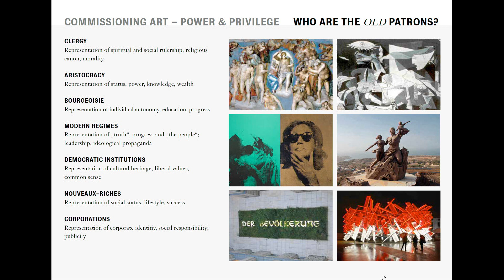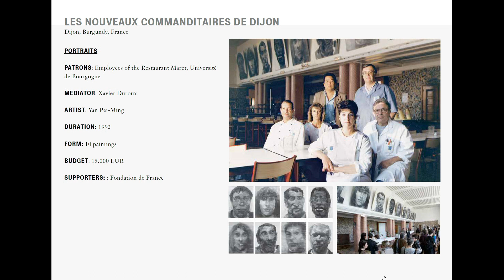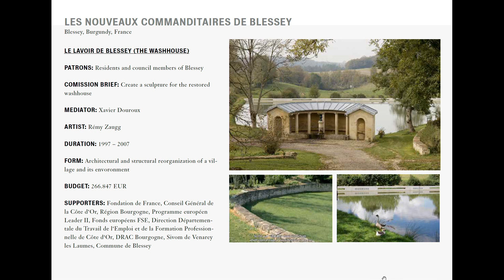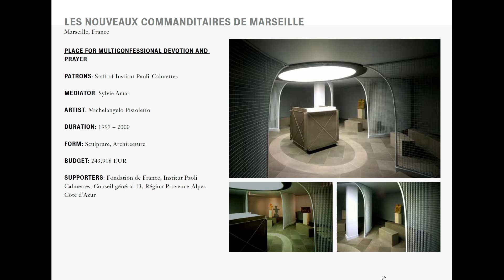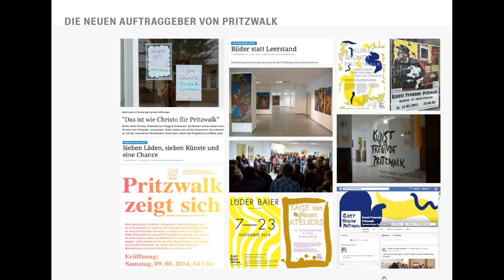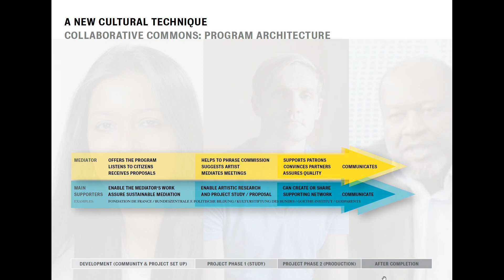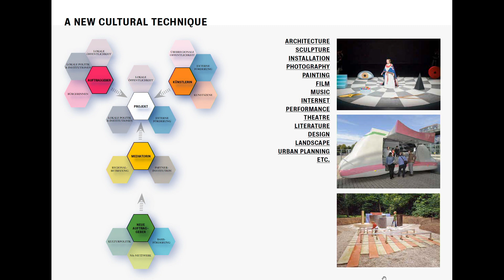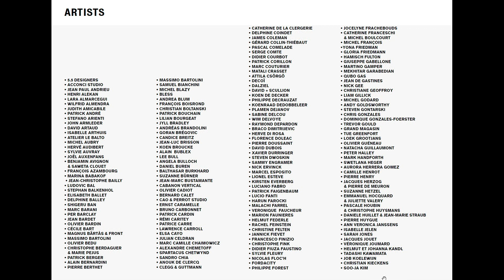Alexander Koch: New Patrons – A Paradigm Shift in Cultural Production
The New Patrons program provides citizens with the opportunity to realize their cultural and artistic visions in collaboration with internationally renowned artists. Citizens are themselves the patrons of these projects. Giving people from all walks of life the chance to participate in the creation of contemporary art — like so many private and public patrons before them — represents a radical shift. The sociologist and philosopher Bruno Latour sees it as the start of a new chapter in art and social history, one in which the population at large becomes the initiator of a democratically representative production of art. Community members work together with mediators and artists as equal partners in the creation of public goods. The process overcomes institutionalized patterns of social exclusion and puts cultural participation back on its feet: people no longer merely consume art; they also have the right to procure it as they see fit.
Alexander Koch is a curator, gallerist, writer, lecturer, and cultural mediator whose work concentrates on economic and institutional transformations within the art world. In 2008, he co-founded KOW, a Berlin-based gallery that specializes in art with a social purpose and that has featured the work of international artists such as Hito Steyerl, Chto Delat, Tobias Zielony, and Candice Breitz. In 2008, Koch co-initiated the New Patrons program in Germany — an international network that provides citizens with the means to commission art projects in response to social issues — and today serves as its director. Koch has since started New Patrons initiatives in Africa and India.